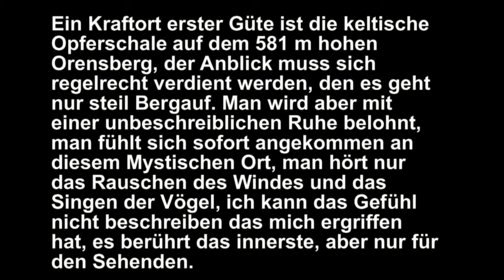Die Opferschale auf dem Orensberg, ein altes Heiligtum - HD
Die Opferschale auf dem Orensberg, ein altes keltisches Heiligtum. Ein Kraftort erster Güte ist die keltische Opferschale auf dem 581 m hohen Orensberg, der Anblick muss sich regelrecht verdient werden, den es geht nur steil Bergauf. Man wird aber mit einer unbeschreiblichen Ruhe belohnt, man fühlt sich sofort angekommen an diesem Mystischen Ort, man hört nur das Rauschen des Windes und das Singen der Vögel, ich kann das Gefühl nicht beschreiben das mich ergriffen hat, es berührt das innerste, aber nur für den Sehenden.